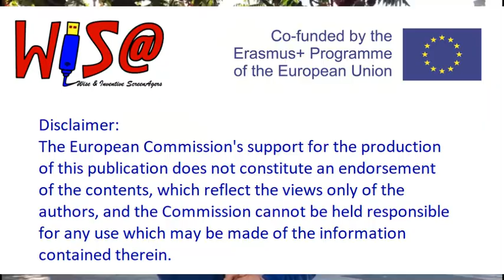Speaking For Erasmus+ Project Costi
In these short videos, students share their experience with Erasmus+ project.